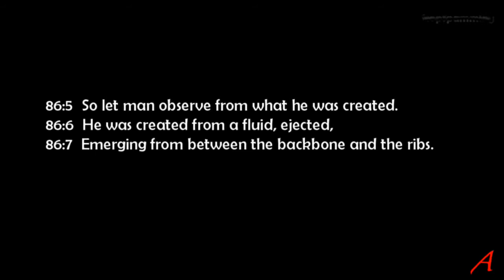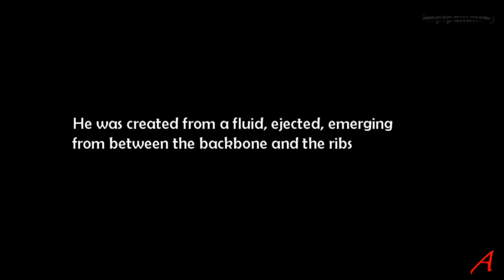Koran Logics – Fluid from the Backbone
86:5   So let man observe from what he was created.
86:6   He was created from a fluid, ejected,
86:7  Emerging from between the backbone and the ribs.

Apart from being factually wrong, it is also illogical.